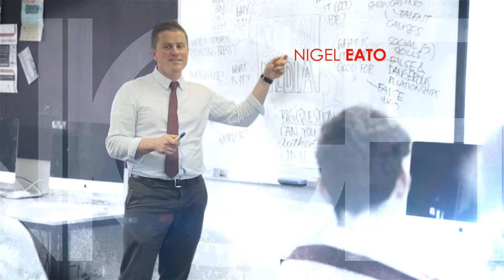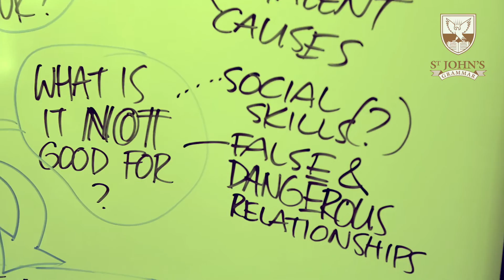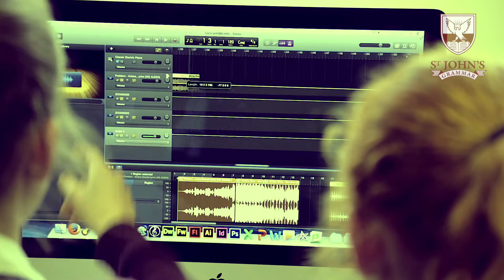Pedagogy Nigel Eaton